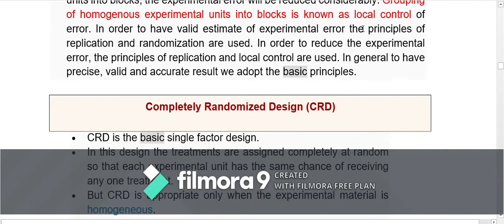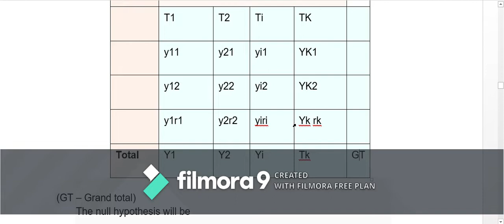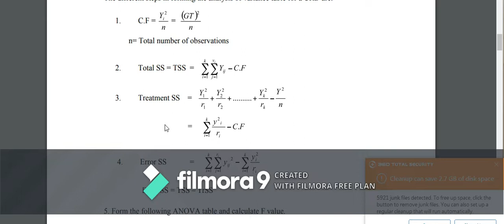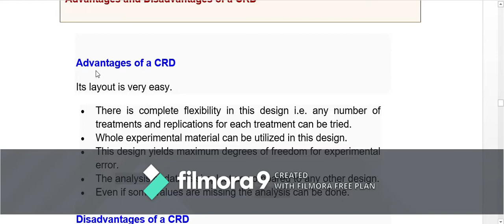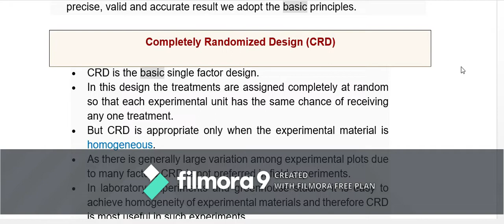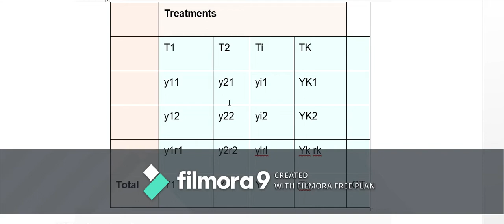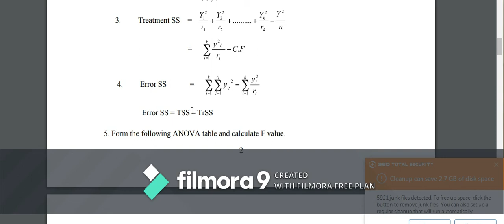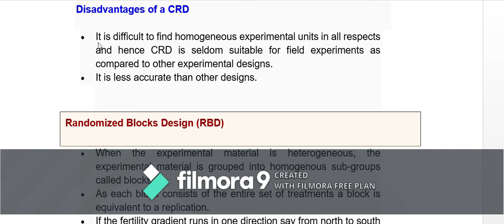Experimental Design | Agriculture |Horticulture |ADA | BRAUSS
Hii.

1